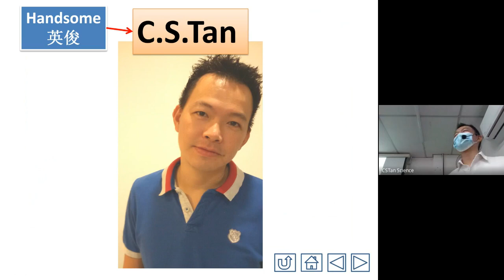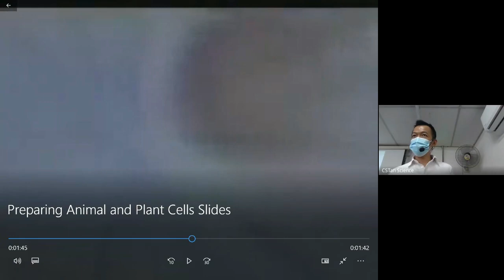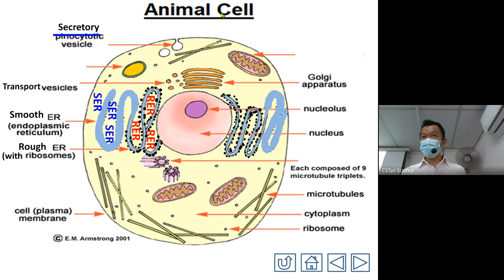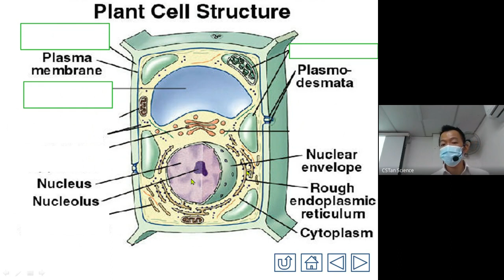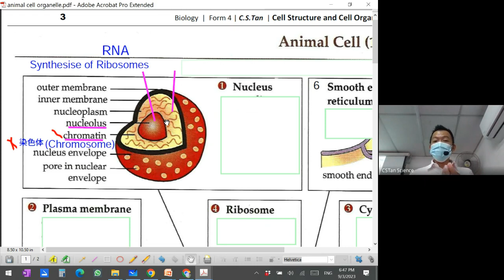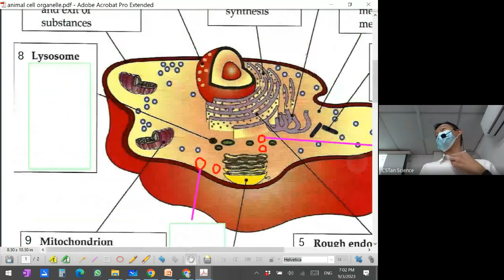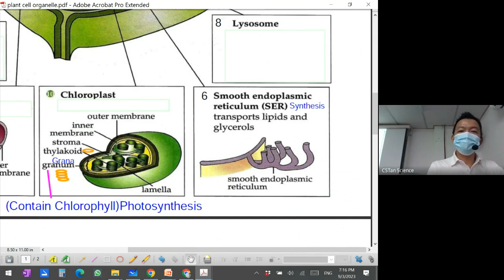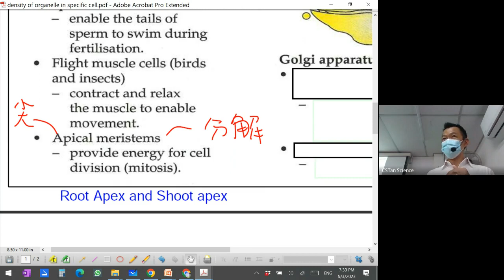Form 4 Bio Chapter 2 Biology and Cell Organization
Try out our first class of the new school year 2023新学年的第一堂课
Free 'Self Service Trial Class 免费自助试课'

一个最适合华校生的‘英语’理科补习平台。策略化且有趣的教程，简单标准的英语加华语解释，学生几乎没借口说不明白。Tuition Platform for Form 1-5. UASA Science | SPM Science, Chemistry and Biology. Suited for Chinese School Students. 👍更多详情，网站check with our Tuition Centre Time table 时间表 Self Service Test Class 自助试课